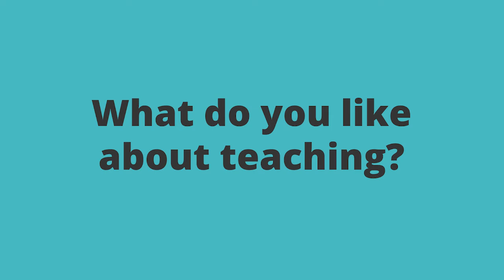Tyler Johnson | GRE Instructor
Meet Manhattan Prep Powered by Kaplan GRE instructor, Tyler Johnson in a free GRE prep course

All of our GRE instructors are 99th-percentile experts ready to help you master the GRE in 1-on-1 study sessions with private tutoring options

Free GRE Resources